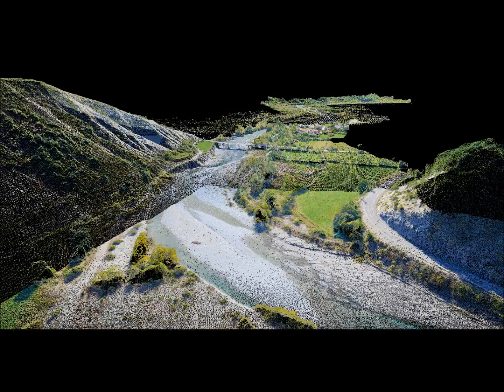A SfM-based point cloud of the Upper River Cinca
This video shows a point cloud of the Upper River Cinca upstream Laspuña bridge. The point cloud was obtained by means of Structure from Motion applied to aerials taken by an autogyro in October 2014.